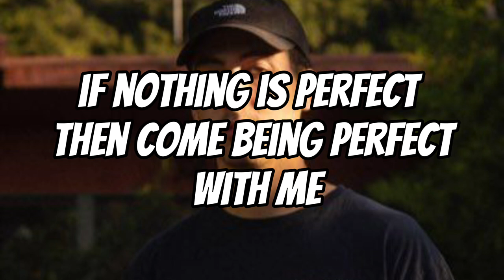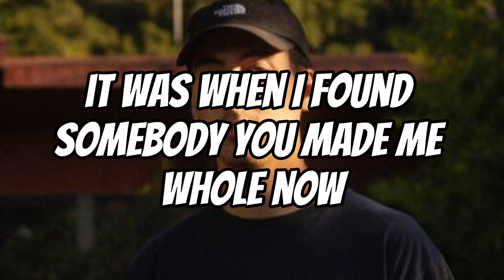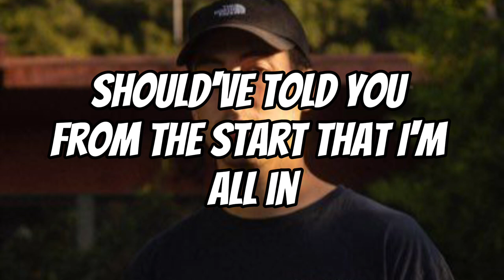Ollie - Not Always Perfect (Lyrics)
Artist - Ollie
Song - Not Always Perfect